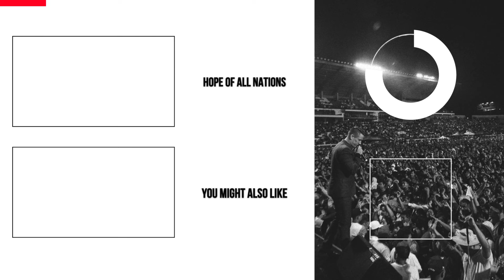70,000 People Cry Out To Jesus | BehindTheSigns | Reaction Video | Shake The Nations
In this Behind The Signs, Ev. Nathan Morris reflects on this powerful worship moment in Chinandega, Nicaragua! We know that this will be an encouragement to you.